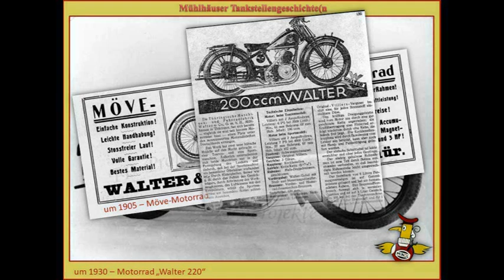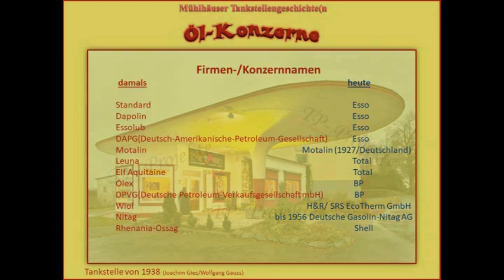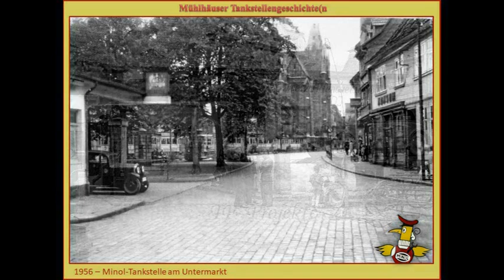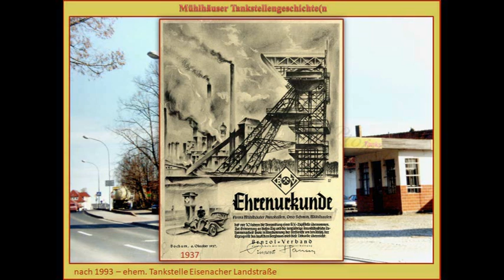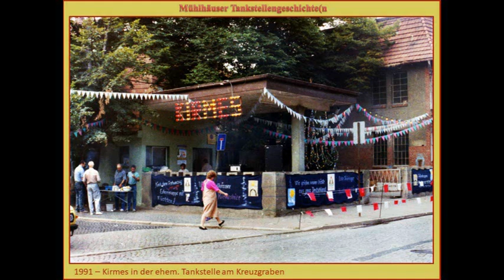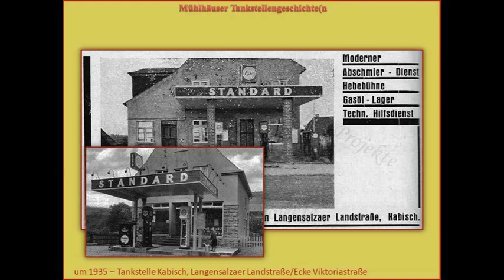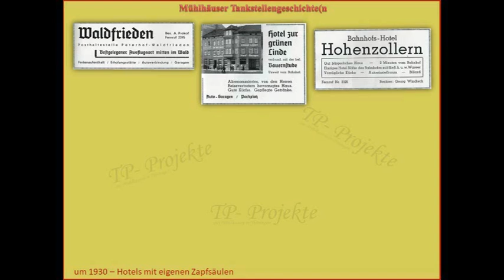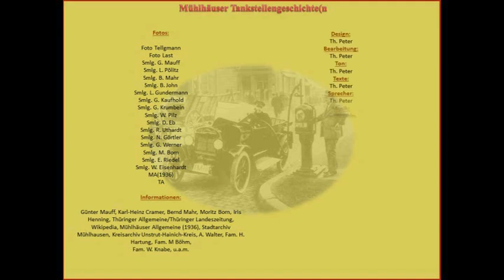Mühlhäuser Tankstellengeschichte(n)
Weit über 100 Jahre waren Tankstellen das Symbol für Mobilität. Anfangs nur einzelne Zapfsäulen, entwickelten sie sich zu Großtankstellen mit Shop und Imbiss. Heute stehen sie auf der Liste gefährdeter Arten, da sie im Zuge des Klimawandels zum Aussterben verurteilt sind. Günter Mauff, seines Zeichens selbst jahrelang Tankwart, schrieb die Geschichte vieler Mühlhäuser Tankstellen auf, so das sie auch in der neuen, elektrischen Fahrzeugwelt nicht in Vergessenheit geraten.
Fotos: Foto Tellgmann, Foto Last, Smlg. G. Mauff, Smlg. L. Pölitz, Smlg. B. Mahr, Smlg. B. John, Smlg. L. Gundermann, Smlg. G. Kaufhold, Smlg. G. Krumbein, Smlg. W. Pilz, Smlg. D. Eb, Smlg. R. Uthardt, Smlg. N. Görtler, Smlg. G. Werner, Smlg. M. Born, Smlg. E. Riedel, Smlg. W. Eisenhardt, MA(1936), TA
Informationen: Günter Mauff, Karl-Heinz Cramer, Bernd Mahr, Moritz Born, Iris Henning, Thüringer Allgemeine/Thüringer Landeszeitung, Wikipedia, Mühlhäuser Allgemeine (1936), Stadtarchiv Mühlhausen, Kreisarchiv Unstrut-Hainich-Kreis, A. Walter, Fam. H. Hartung, Fam. M Böhm,
Fam. W. Knabe, u.a.m.
Design: Th. Peter
Bearbeitung: Th. Peter
Ton: Th. Peter
Texte: Th. Peter
Sprecher: Th. Peter
Produktion: TP Movie & Entertainment Production
TP-Projekte aus Mühlhausen 2021